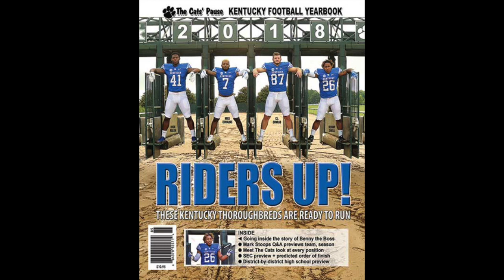2018 Kentucky Football Yearbook promo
The Cats' Pause 2018 Kentucky Football Yearbook is now available for pre-order. Check out our quick video from the photo shoot at Keeneland.